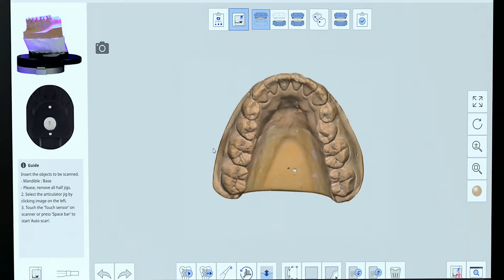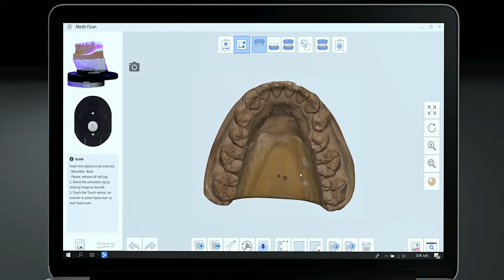Medit T500 Accuracy, Speed and Connectivity